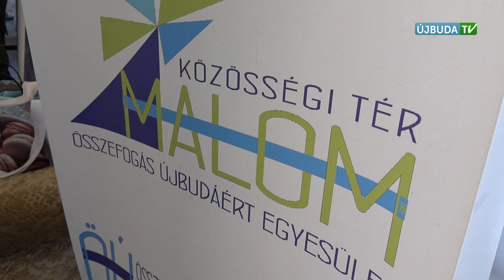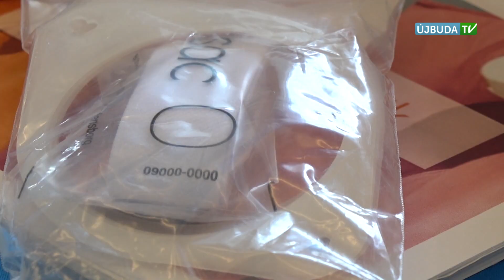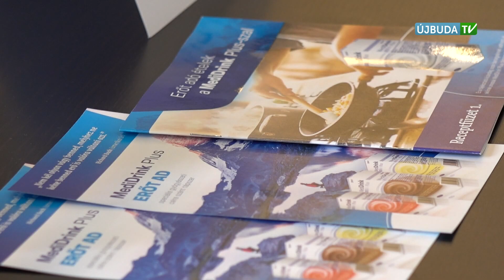ÚJBUDAI MOZAIK: Sztómaexpó a Malomban (2018.09.24.)